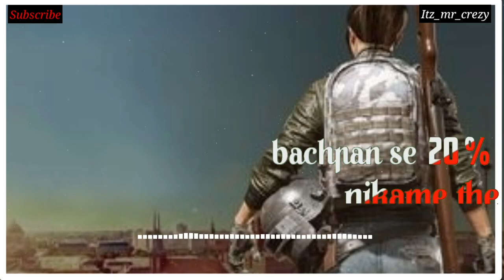Miss you pubg 😭😭